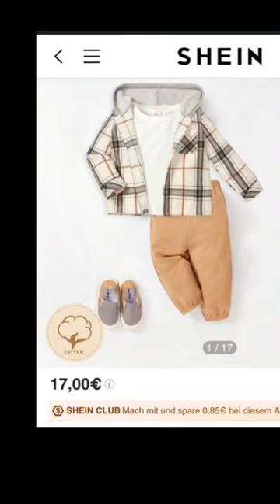Shein Cozy Cub try on!shein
Soft love for your Cub! 😍

High-quality cotton, cloud-like softness, skin-friendly, comfortable, Valentine's Day gifts 🎁

Product Name Search ID Short chain
Cozy Cub Baby Boy Bear Print Contrast Collar Polo Neck Sweatshirt & Sweatpants 19099851
Cozy Cub Baby Boy Patch Detail Double Pocket Hooded Duffle Overcoat 24578147
Cozy Cub Baby Hook-and-loop Fastener Strap Strap Sporty Skate Shoes For Outdoor 19392361
Cozy Cub Baby Boys 3pcs Casual Comfortable Breathable Versatile T-shirt, Shirt & Jacket Set 17937638
Cozy Cub Baby Boy Double Breasted Vest Jacket & Shorts & Shirt & Cape 18610032